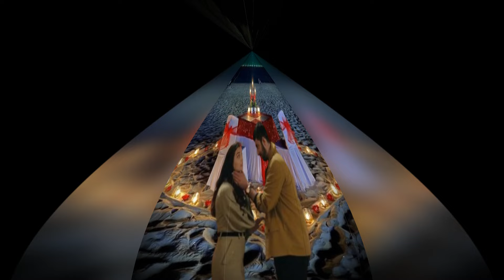"¿Qué está pasando entre Engin y Tuba? El famoso actor acorta sus vacaciones"